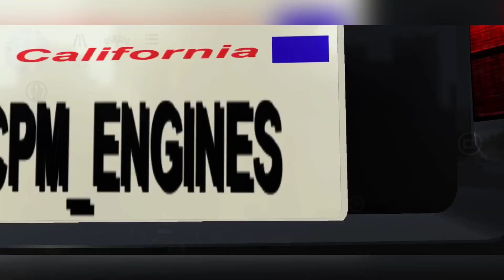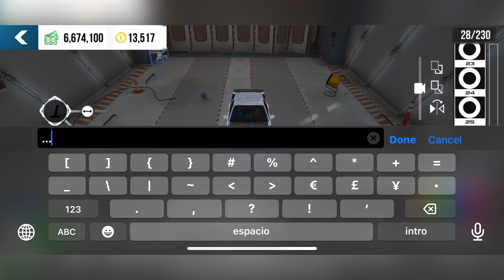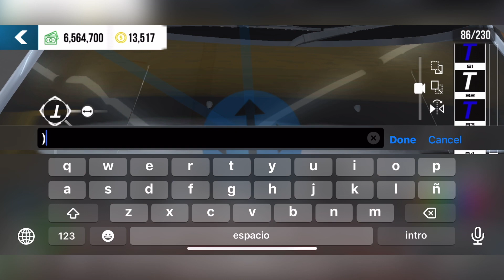Toyota trueno ae86 Open Hood Design / Car Parking Multiplayer